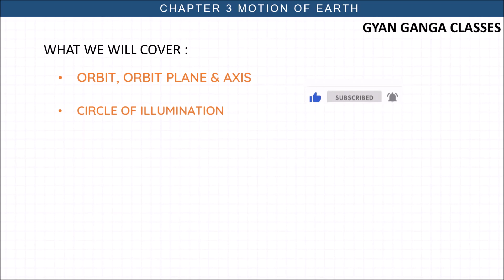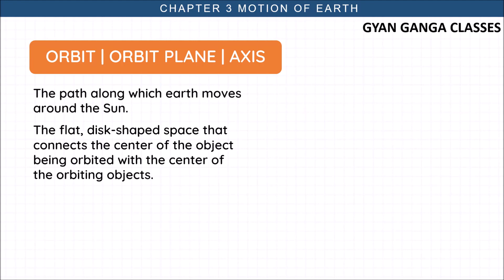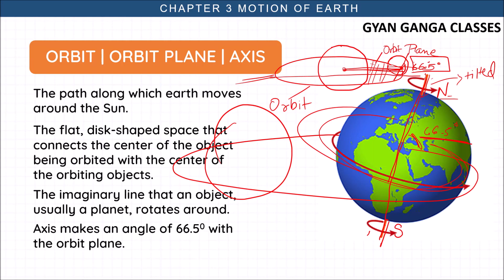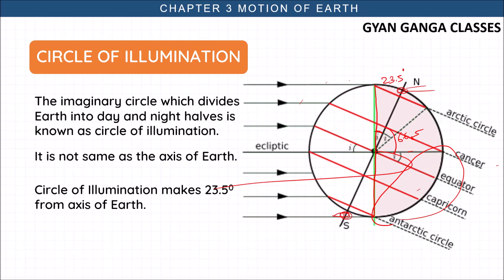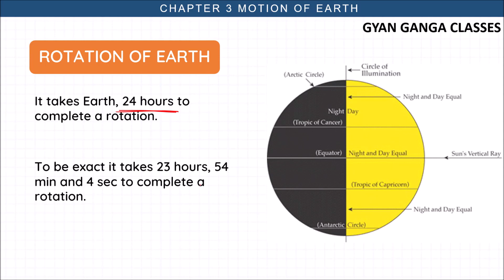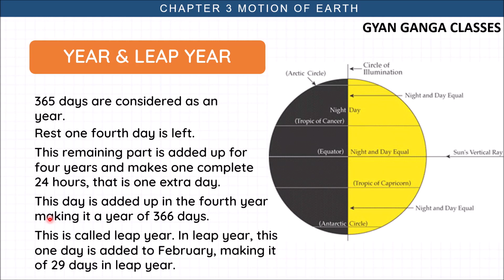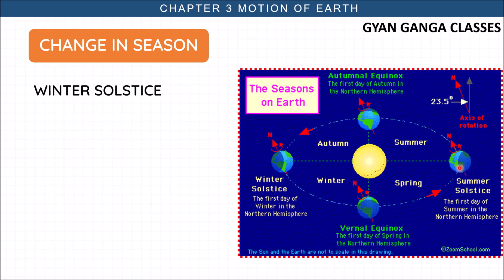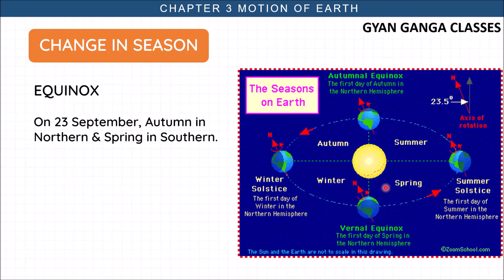Motion Of Earth | Earth Planet Class 6 Geography Lesson 3 | Social Science CBSE Class 6 | NCERT 6